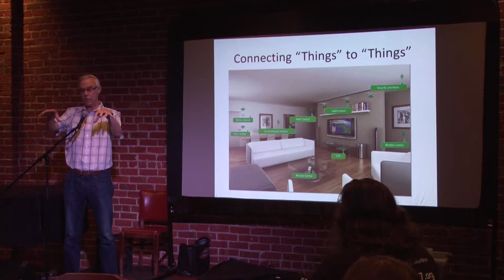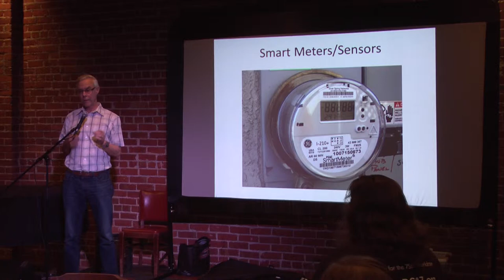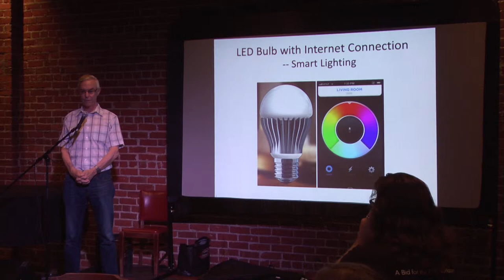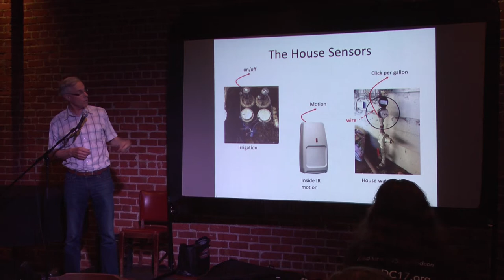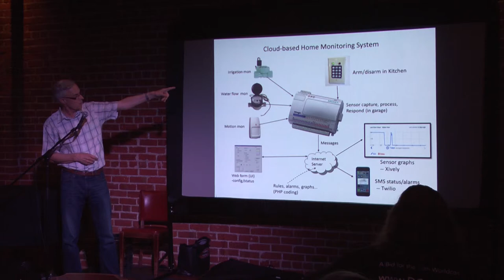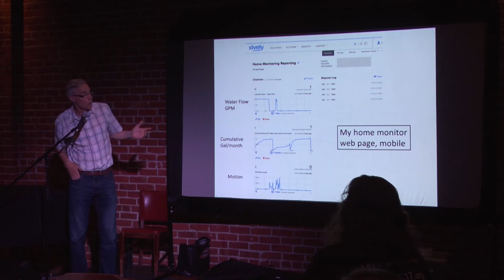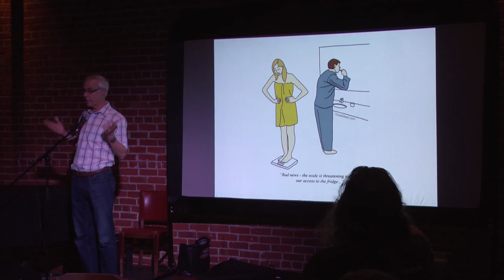Pecha Kucha San Jose, February 2015 -Al Kovalick - "Internet of Things"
Presentation from San Jose Pecha Kucha Night Volume 16: Break One Rule

For more information about San Jose Pecha Kucha Night, or Pecha Kucha in general, see:

Special thanks to Jason Salazar of Beyond Forever Studios, our event videographer for capturing and producing this video.

From the Invitation:

We're Back, And We're Breaking All The Rules!
The next San Jose Pecha Kucha Night will be on March 31st! We’re back at our favorite venue: Café Stritch in Downtown San Jose.

It’s been a while since our last show, and I wanted to do something special for this one. And maybe something special for you.

Ever since I started coaching folks in the art of Pecha Kucha, there’s been a constant question about the format. It’s understood that the 20 slides, each advancing after 20 seconds, is the basis of PK. But there’s always a presenter or two who wants to do theirs slightly differently. They want to use animation; they need a slide to go a bit longer than 20 seconds; they need one more slide (or five more slides)…

And we’ve bent the rules a few times on request. But we’ve never just opened it up to everyone.

Until now.

The theme of the next Pecha Kucha San Jose event is Break One Rule. In fact, it’s really more like “there's only one rule you can’t break.” Every presenter must be finished in the standard six minutes and forty seconds. Aside from that, we’re loosening things up and seeing how it goes.

Our presentations and presenters are:

"The Internet of Things" by Al Kovalick
"The Pub Quiz" by Chris Garcia
"Well Said, And Not" by Steve Samson
"Magic" by Duncan Cook
"Lessons from Failure" by Javed Mohammed

I've seen their slides, and I'm very excited about the crazy ways these rule breakers have gone. Should be fun!

And we'll be bringing back audience participation PowerPoint Karaoke (no singing required) for your early enjoyment.

Still free (donations are appreciated, all the money goes back to the Pecha Kucha mothership in Japan).

Arrive early for the best seats.

Doors open at 6 with food and drink available from our hosts, Cafe Stritch.

Please honor the host by planning your dinner from their excellent menu of inexpensive comfort foods and crafty libations.

Ric Bretschneider
Founder, San Jose Pecha Kucha Night